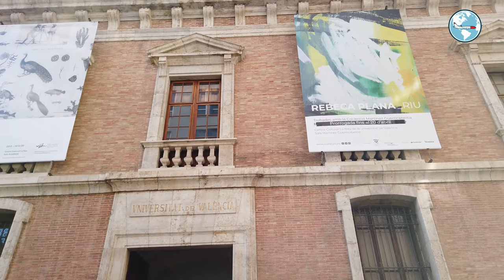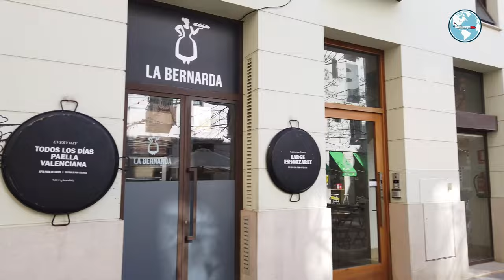te Muestro y Explico VALENCIA en ESPAÑA / viajar solo por el mundo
La ciudad portuaria de Valencia se ubica en la costa sureste de España, donde el río Turia se une al mar Mediterráneo. Es famosa por la Ciudad de las Artes y las Ciencias, con estructuras futurísticas, como el planetario, el oceanario y un museo interactivo. Valencia también tiene varias playas, incluidas algunas dentro del cercano Parque de la Albufera, una reserva de humedales con un lago y senderos.

⚡ También te Invito a Visitar mi Sitio Web de Viajes 👈 Donde te daré Consejos, Recomendaciones, las Ventajas y Desventajas de Viajar Solo por el Mundo, los Mejores Lugares Turísticos, que Visitar en cada Ciudad y Datos Interesantes de cada lugar 🌏

00:00 Bienvenido a Valencia (España)
00:15 ¿Porqué es conocida Valencia?
00:42 ¿Cuándo fue fundada Valencia?
00:59 Leyenda griega de Valencia, España
02:13 ¿Cómo es vivir en Valencia, España?
02:28 ¿Por qué es conocida Valencia?
02:42 ¿Es seguro viajar a Valencia?
02:58 ¿Cómo es la gente de Valencia?
03:18 ¿Es barato vivir en Valencia?
03:45 ¿Qué hay para hacer en Valencia?
04:53 Caminando por Valencia

Imágenes proporcionadas por canal de YouTube POPtravel permitiendo reutilización de las imágenes a través de la Licencia de atribución de Creative Commons (permite reutilización)